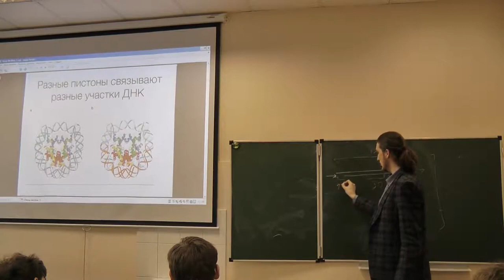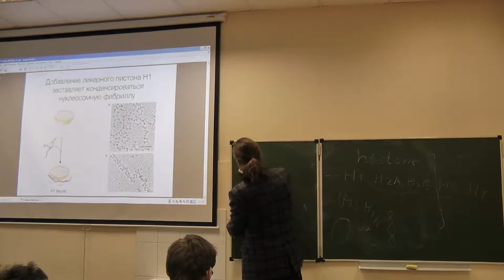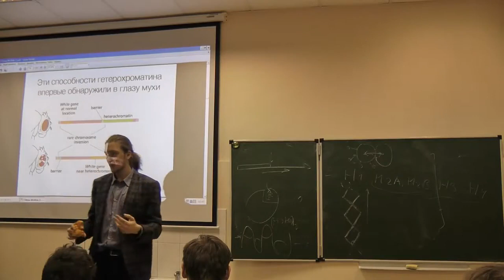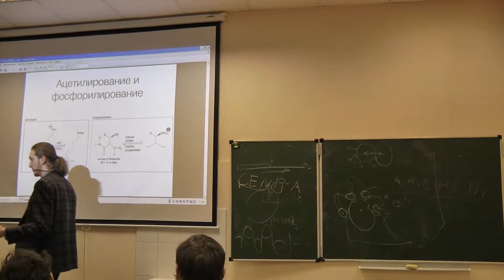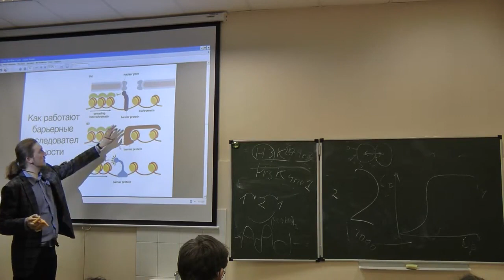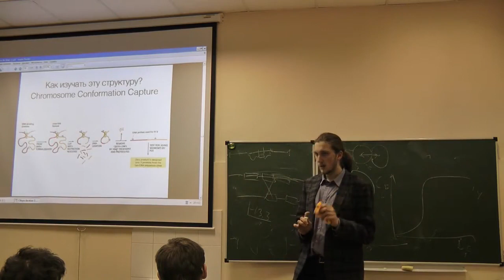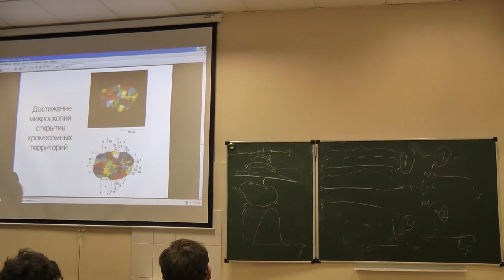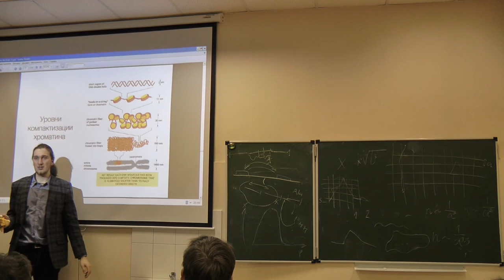Молекулярная биология. Лекция 4. Никитин Д. М. edit